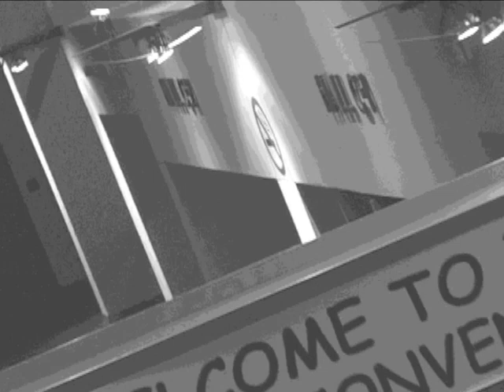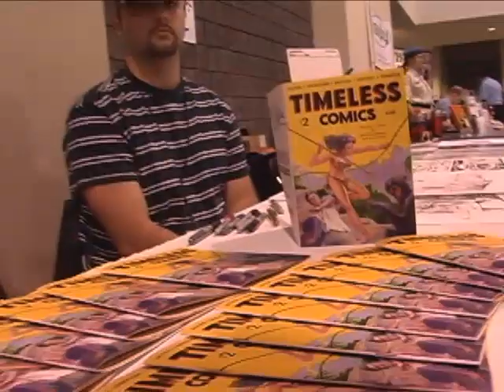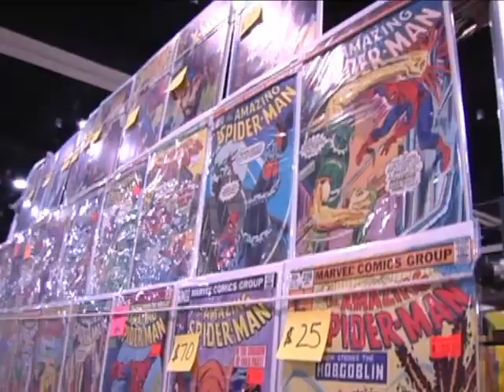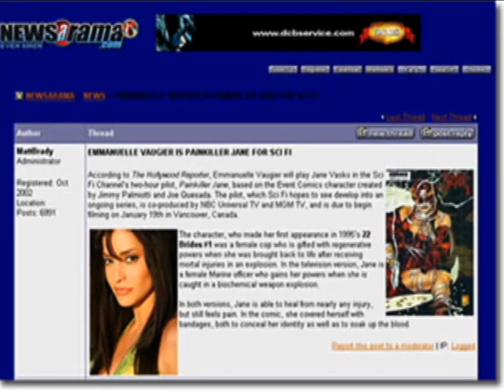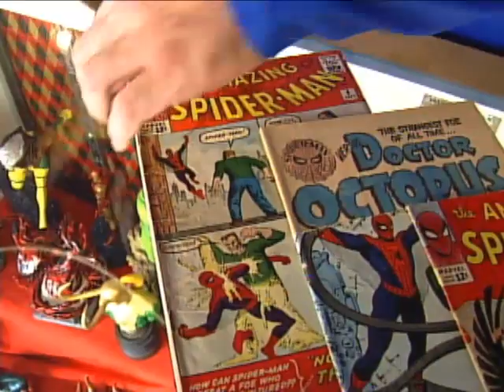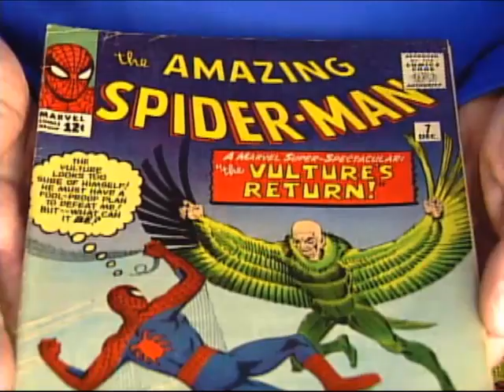heroes documentary part III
This is part three of a 55 minute documentary on the Heroes Comic Book Convention held in Charlotte, NC.  Interviews include Paul Jenkins, Joe Quesada, Matt Brady, Chris Walker, Nick Cardy, Shelton Drum, and others at the convention.